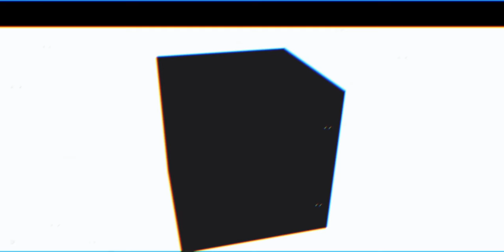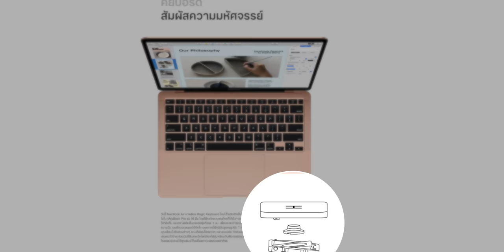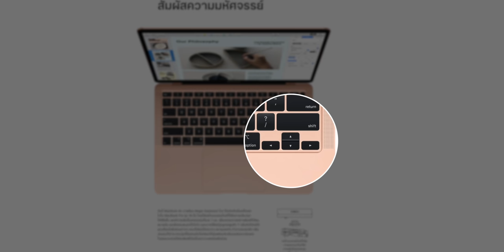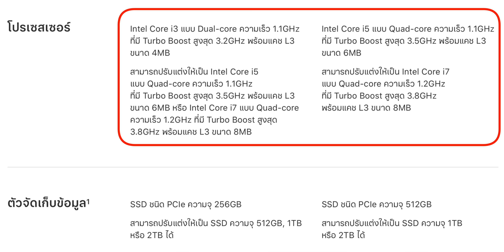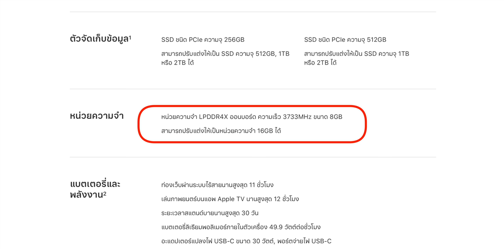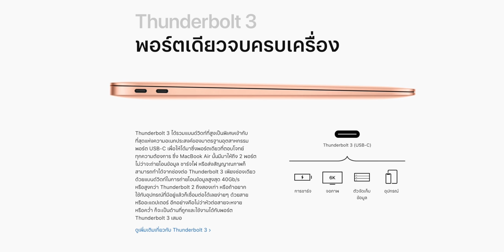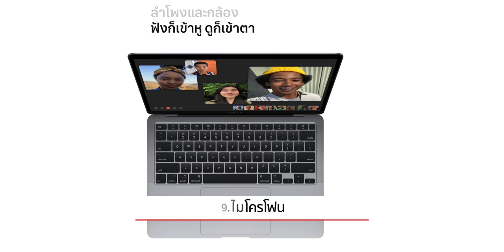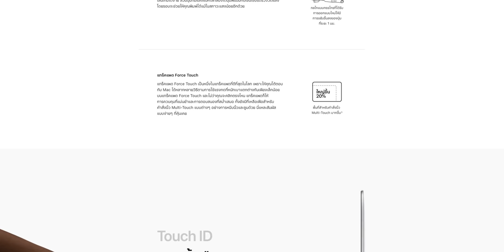สรุปข้อมูลเปิดตัว MacBook Air 2020 มีอะไรใหม่ ราคาถูกลง เริ่ม 32,900 บาท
ชม 10 สิ่งที่เปลี่ยนแปลงในรุ่นนี้
🌟 เปิดตัว MacBook Air 13 นิ้ว มาพร้อมคีย์บอร์ดกลไกกรรไกร เริ่มต้น 32,900 บาท